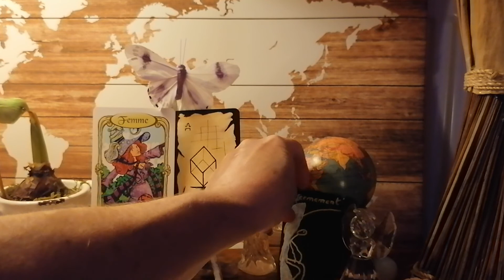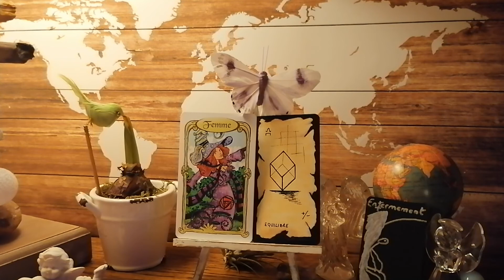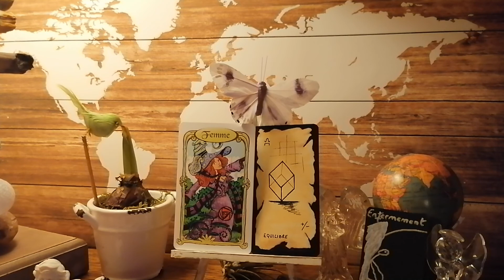Les interdits, soumission,,, 🙄🤔🤔🌈🕯️💧